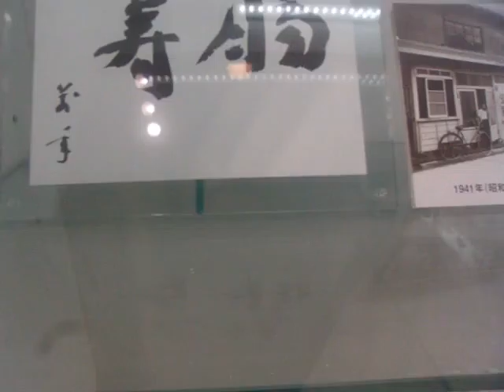GEDC2187 2016.11.04 ２０１６腸内フローラシンポジウム ヤクルトホール